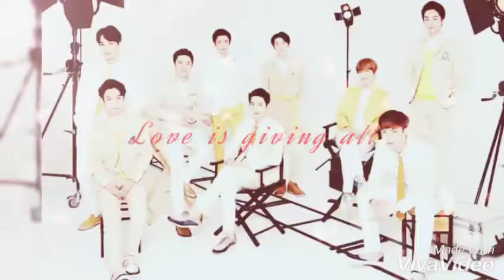Exo Planet Fmv